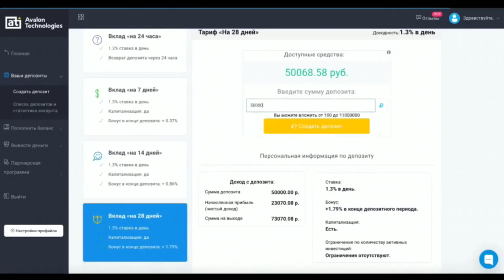✅ НҰРДӘУЛЕТ - КІНДІК ӘКЕ АТАНДЫ 😍 / НУРДАУЛЕТ, АХОН,ДИЛЁК,АЛИШ,ДАРХАН,САДР,ГАБА,ШАХИ,АЙЙ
Ассалаумағалейкум достар! ✋😎
✅ - Бұл арнада қазақ блогерлерінің өмірлері туралы үздік видеолар жиынтығын көре аласыздар!